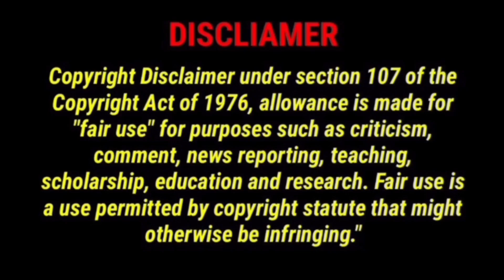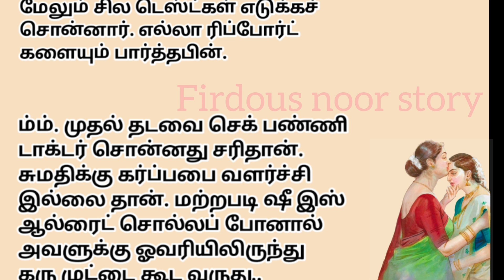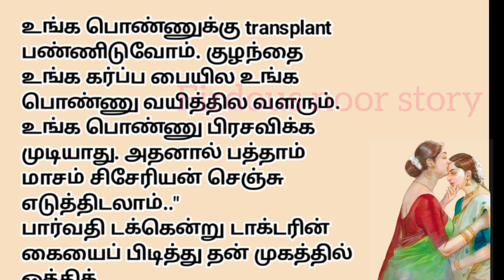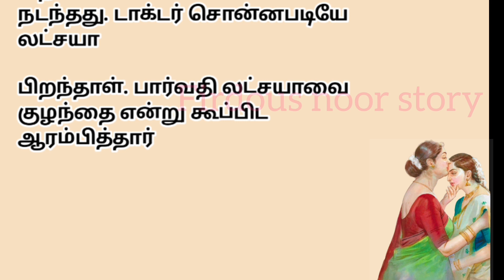🌹🌹 தாயின் கர்ப்பப்பை!! மகளுக்காக தன்னுடைய கர்ப்பப்பை கொடுத்த அம்மா